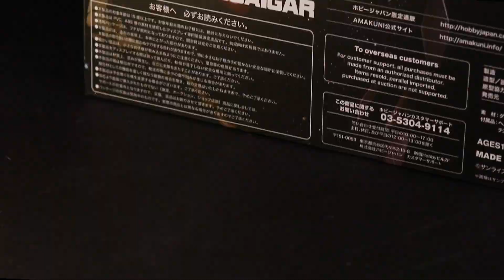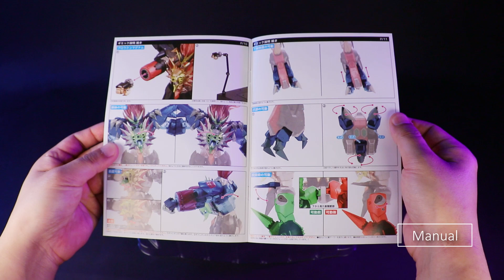Amakuni Kizin Genesic Gaogaigar Review AMAKUNI機神 ジェネシックガオガイガー レビュー 아마쿠니 제네식 가오가이가 AMAKUNI机神 始源我王凯牙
Hello, I'm titanium boy.
Everyone who visits my channel... I'll always love you. ^^
This review is Genesic Gaogaigar released by Amakuni.

こんにちは、チタンボーイです。
僕のチャンネルを訪問してくださる すべての方々… いつも愛しています。 ^^
今回のレビューは、Amakuniが発売したジェネシックガオガイガーです。
それでは楽しく見てください。 購読&いいですね。忘れないでくださいね~。

안녕하세요 티타늄 보이입니다.
제 채널을 방문해 주시는 모든 분들... 언제나 사랑합니다. ^^
이번 리뷰는 아마쿠니 센티넬 합작으로 발매한 제네식 가오가이가입니다.

▶Lens Information
CANON MACRO Lens EFS 60mm

▶Music Information

Title: Galaxy
Artist: Grow4Music (G+B)
Photo: NASA on Unsplash
Genre: Electronic + Mysterious + Emotional